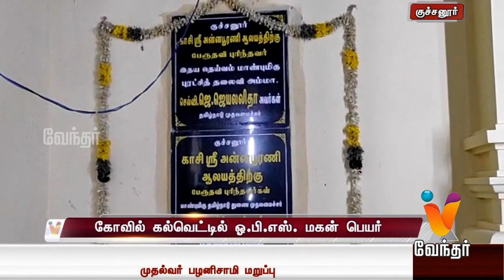கோவில் கல்வெட்டில் ஓ.பி.எஸ் மகன் பெயர் - தேர்தல் முடிவுக்கு முன் எம்.பி என பதித்ததால் சர்ச்சை